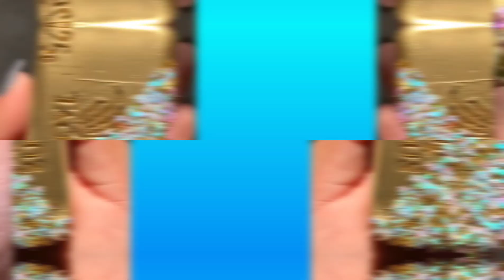Soap Carving! Relaxing sounds ( No talking ) || ASMR || P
ASMR stands for Autonomous sensory Meridian response — Autonomous sensory Meridian response. Expresses reaction to a certain vision, hearing, and perception. Viewing these movies ASMR elicits a certain physiological response. The sensations from ASMR videos should be fine and just relaxing after a hard day's work. ASMR triggers that cause this reaction can be attributed only to pleasant soothing sounds, including slime ASMR, sounds.